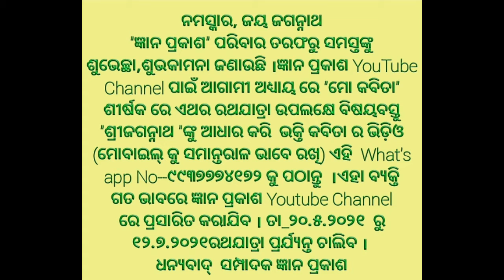Gyan Prakash||Kabita Aasara on CarFestival||Ratha Yatra||ରଥଯାତ୍ରା||ଶ୍ରୀ ଜଗନ୍ନାଥ||ShriJagannath||21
ପ୍ରଭାତିରାଣିମହାନ୍ତି କଟକ GyanPrakash||Kabita Aasara on CarFestival||Ratha Yatra||ରଥଯାତ୍ରା||ଶ୍ରୀ ଜଗନ୍ନାଥ||ShriJagannath||21